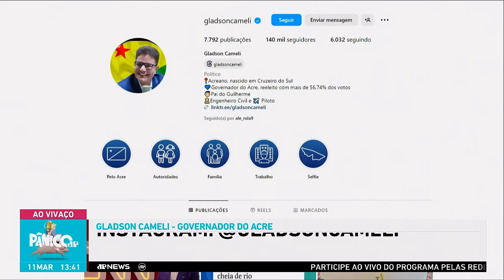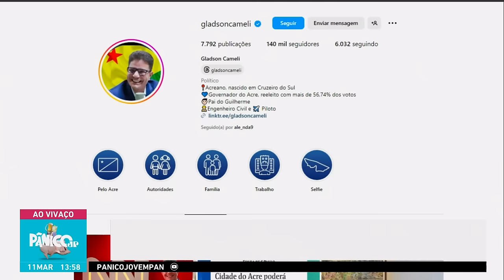GLADSON CAMELI VEIO MOSTRAR QUE O ACRE EXISTE PARA OS 'VÉIO' DO PÂNICO; VEJA NA ÍNTEGRA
Diretamente da outra ponta do Brasil, o governador do Acre, Gladson Cameli (Progressistas), aterrissou no programa Pânico para mostrar à nossa bancada de meia idade que o seu estado está vivo e resistindo! Assista à entrevista na íntegra!